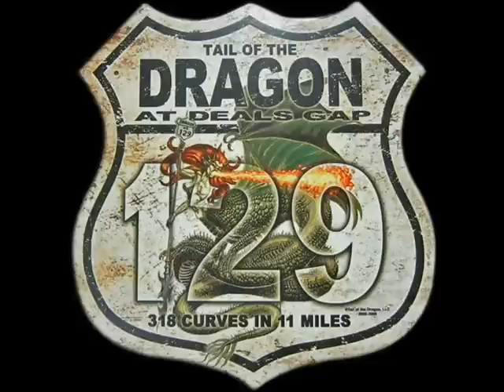Tail of the dragon RT129 Altima SER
A cruise on the famed Dragon. With Nicoclub forum